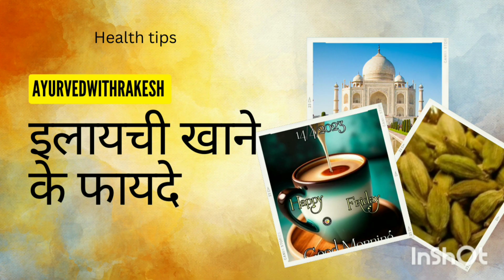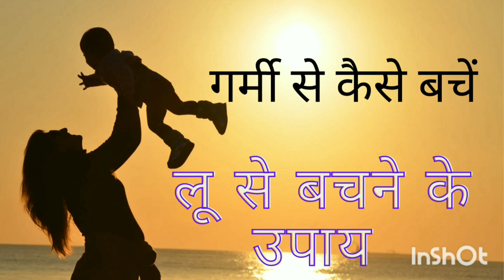खरबूजा खाने के फायदे helthtips foodfect kharbuja muskmilian #@ayurvedwithrakesh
खरबूजा खाने के फायदे और आयुर्वैदिक गुण